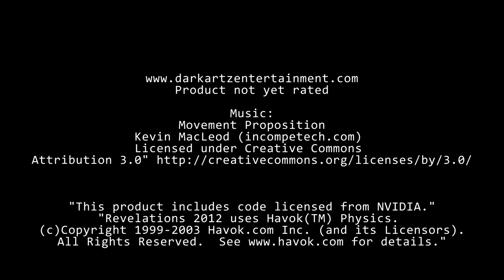Revelations 2012 - New Trailer HD - (2012)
Revelations 2012

Revelations 2012 is a fantastic and enriching experience that immerses you into the chaos of the Mayan Revelations!

Key Features:

FPS 4 player co-op
Epic boss fights
Hordes of powerful minions
4 vs 4 multi-player game play with an all new battlegrounds mode
Modular alien weapon system
Teamwork strategy to solve puzzles
Old world Mayan city setting
Use of AI director for unique game experiences
Matchmaking, stats, rankings, and awards systems

Did you like this trailer? ^^ See more on MondoTrailer01! Last news on movies and videogames only here!

Help me grow up ^^